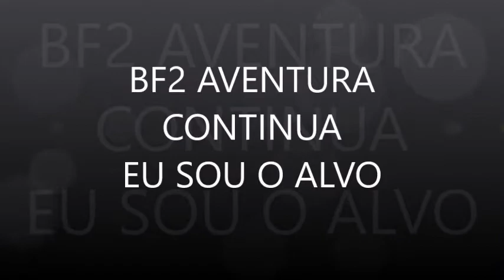BF2 AVENTURA CONTINUA EU SOU O ALVO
Você vai acompanhar uma aventura sem igual do um jogo de Guerra em primeira Pessoa cheios de ações do Inicio ao fim. ME SIGA E NO